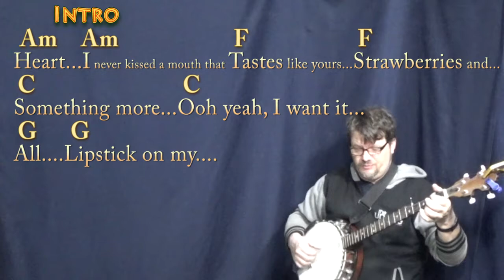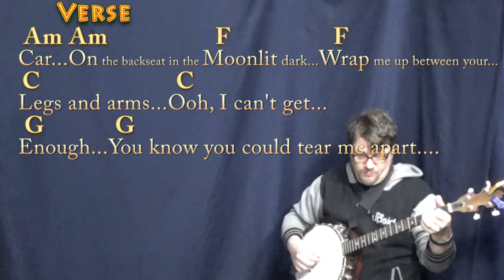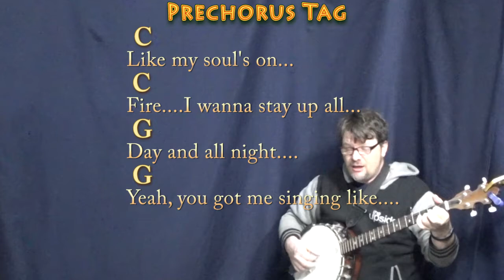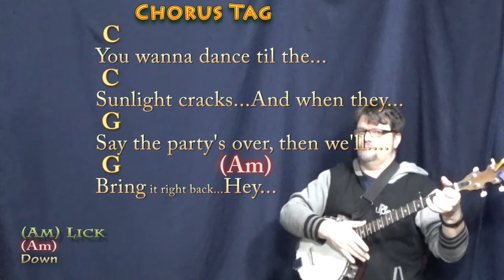Shivers (Ed Sheeran) Banjo Cover Lesson in Am with Chords/Lyrics